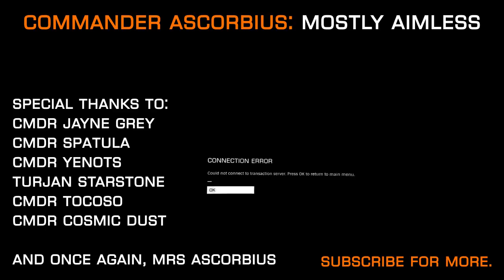Elite Dangerous: Triple Thargoid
Following on from the Scientific Method, Ascorbius and Jayne now have an ancient alien on their ship, while he's quite handy with repairs, finding something he likes to eat is proving to be more trouble than either of them bargained for.

Special thanks to Commander Spatula for guest starring in this episode - check him out, his work is very entertaining indeed.

Thanks to Turjan Starstone for his awesome texture work, Commander Yenots as the voice of Rog

Have a good time and fly aimless o7